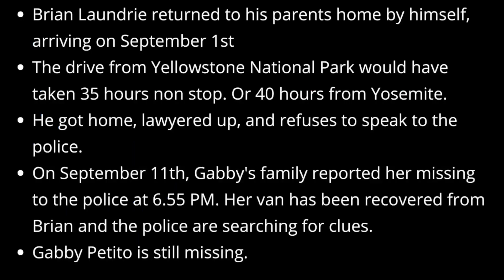Was Brian Alone in a BAR?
Miranda Baker's TikTok video shows the route her and her boyfriend drove with Brian Laundrie, who was hitchhiking alone... and said that he needed to get out of the car when he realized they were headed to Jackson Hole. He offered them $200 for the 10 mile ride, which Miranda said they found really strange, and he insisted that he needed to get back to his fiance, who was working on her social media accounts back at camp.

However, he did say that he had been hiking alone along Snake River for days, even though he did not look dirty, did not smell, and was not starving.

Let's analyze the map and see the route in Satellite view, Map view, and see how it links up to the road he took back home to 4343 Wabasso Ave in North Port, Florida.
0:00:00 Intro
0:00:15 Who the heck am I and what can you call me?
0:01:00 Make your own using the PlaceIt link below
00:01:30 Miranda Baker TikTok Brian Laundrie hitch hiking
0:04:27 Grand Teton National Park where Brian Laundrie was camping
0:06:17 Yellowstone National Park Zone of Death
0:07:50 Jackson Hole Airport, where Brian Laundrie freaked out and did not want to go
0:08:05 Where Brian Laundrie freaked out and wanted to get out of the car
0:11:00 Where did Brian Laundrie enter Yellowstone national park?
0:15:15 From where Brian Laundrie hitchhiked to Florida, follow the route
0:15:35 The route that Brian Laundrie drove with the van
0:17:00 Why are Gabby Petito's family looking for her in Wyoming?

Stay Safe!
Gisela K.